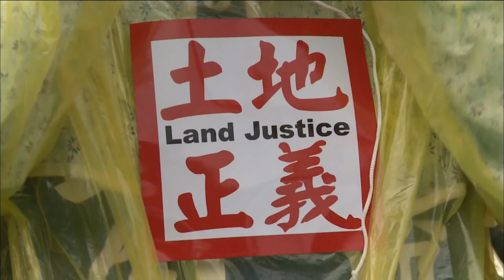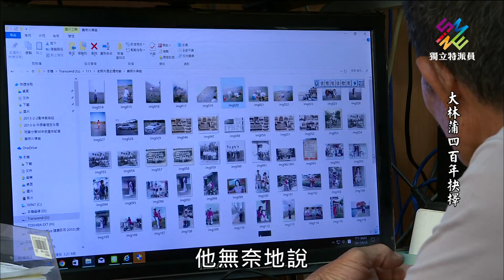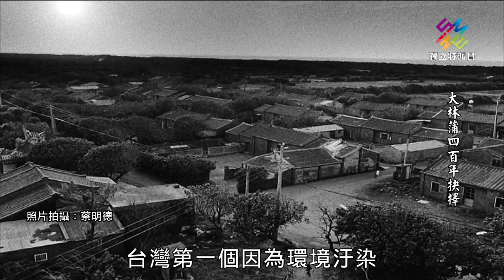獨立特派員 第517集 (大林蒲四百年抉擇)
▌單元介紹

大林蒲、鳳鼻頭目前選定的遷村安置地點，屬於航港局跟台糖的土地。但是距離臨海工業區也只有幾公里，新的遷村地點，真的可以讓一萬多位居民完全脫離汙染嗎？

回顧已經遷村的紅毛港，歷時四十年，當時還一度選擇將紅毛港人遷到大林蒲、鳳鼻頭，還好沒有集體遷過來，否則得再面臨一次遷村的命運。歷史就像一面鏡子，紅毛港就是大林蒲跟鳳鼻頭人的一部活教材。另外，大林蒲遷村之後，剩下來的土地，到底要做什麼？行政院雖然提出「循環經濟園區」，但哪些產業要進駐並不明朗。

過去大林蒲跟鳳鼻頭在沒有選擇的情況下，被迫扮演台灣發展重工業、石化工業的火車頭。居民犧牲土地、健康、生活，如今他們擔心再次犧牲的意義。大高雄的環境品質會變得更好嗎？遷村不只是大林蒲跟鳳鼻頭四百年來最難的抉擇，也是高雄市民要共同正視的問題。